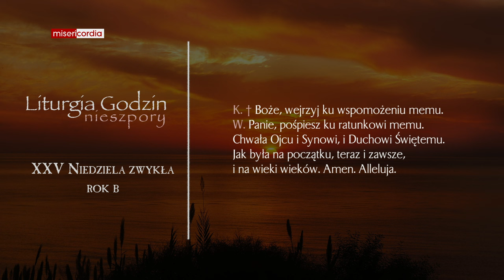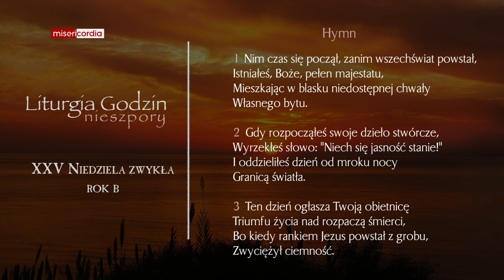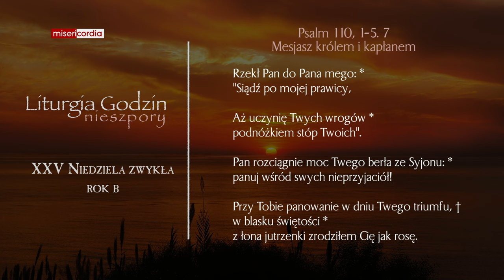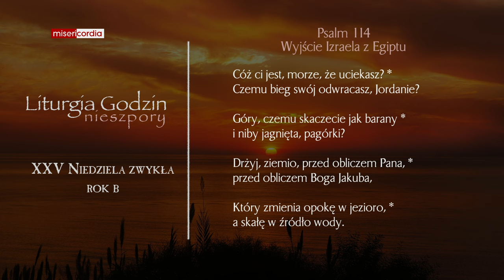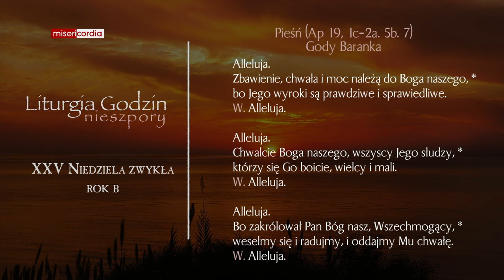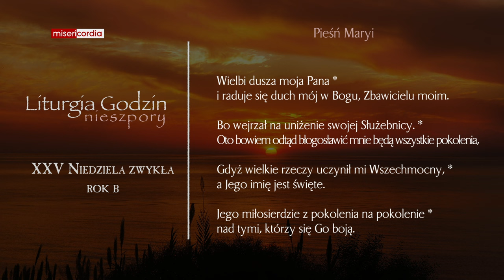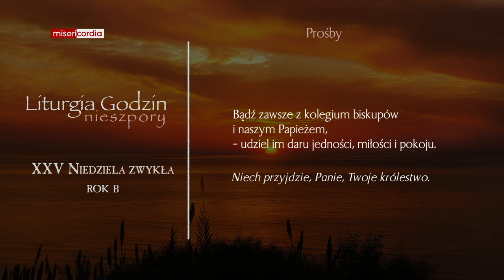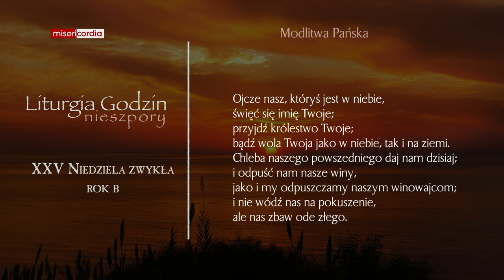Liturgia Godzin | II Nieszpory | XXV Niedziela zwykła (rok B)